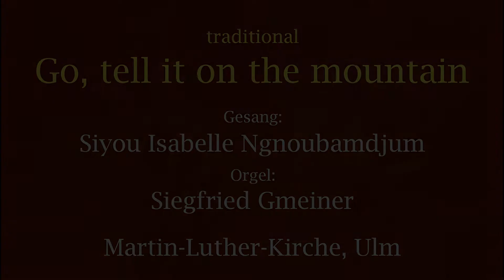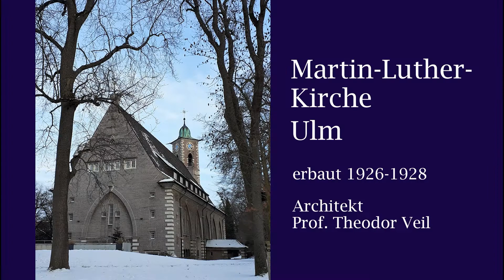Go, tell it on the mountain. Siyou und Siggi. Martin-Luther-Kirche, Ulm.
Martin-Luther-Kirche, Ulm
Gesang: Siyou Isabelle Ngnoubamdjum
Orgel: Siggi Gmeiner